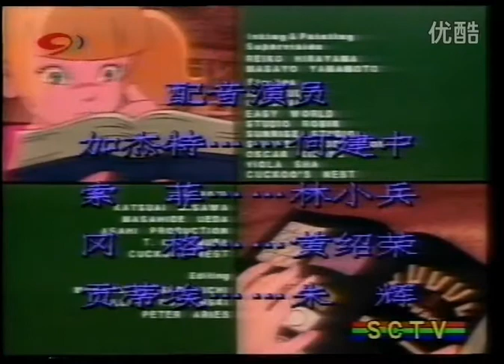神探加杰特 04